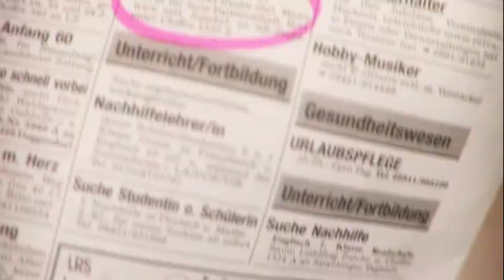Trailer: "Paarreim - Liebe, Lyrik, Lustprinzip"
Der 70minütige Spielfilm "Paarreim" wurde von Benedikt Meierer (Produzent), Yannic Hieber (Regie), Huy Troung (Kamera) und mir selbst (Oberbeleuchter) im Sommer 2008 gedreht. Er diente zugleich als praktischer Teil unserer Diplomarbeit.